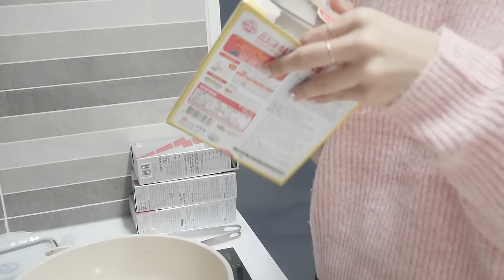Cozy night vlog| Một buổi tối sau khi tan làm của Du học sinh Hàn |DU HỌC SINH HÀN QUỐC ♡ Rin Go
** Cảm ơn Dr.Morita đã đồng hành cùng mình trong video này.